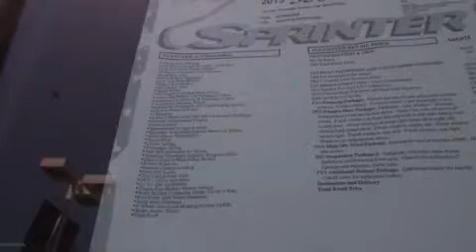2013 Mercedes-Benz Sprinter Cargo Orland Park IL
We've been honored to serve the Orland Park IL area , we promise that your experience at our dealership will exceed your expectations ! Year : 2013 Make : Mercedes-Benz Model : Sprinter Cargo Engine : 3.0 Trans . : Shiftable Automatic Exterior : Black Blue Miles : 10 Interior : Black Stock : CT1109 Mercedes-Benz of Orland Park 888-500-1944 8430 West 159th Street Orland Park , IL 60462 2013 Mercedes-Benz Sprinter Cargo Orland Park IL